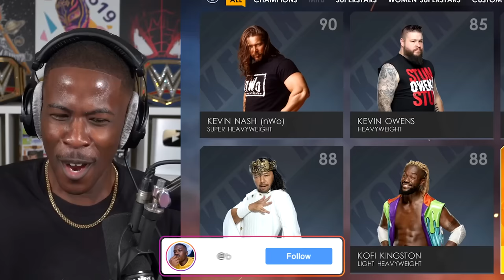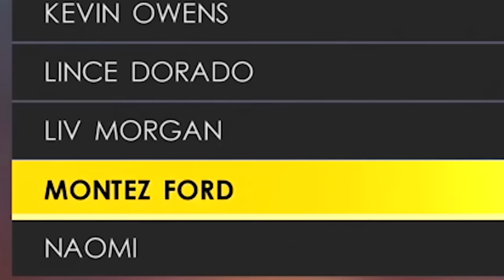WWE 2K22 But I Can Only Draft 1 Wrestler Per Letter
Today I'll be playing WWE 2K22 universe mode but I can only draft 1 wrestler per letter of the alphabet. If you're a little bit confused, if I draft AJ Styles, I can't draft Alexa Bliss because Alexa's name also starts with an A. I'll have to move on to the next letter which is B. Let me know what you think of my roster by the end of the draft haha!

WWE 2K22 is a professional wrestling sports simulation video game developed by Visual Concepts and published by 2K Sports. It is the twenty-second overall installment of the video game series based on WWE, the ninth game under the WWE 2K banner, and the successor to 2019's WWE 2K20.